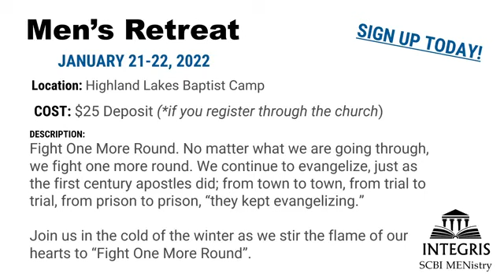A Simple Christmas - Luke 2:1-14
Join us this Sunday morning as Pastor Carter takes us to the book of Luke as we look at the Birth story of Jesus.

Call to Worship: The Choir "Birthday of a King" & "Angel's We Have Heard on High"

Special Music: The Choir "Merciful Savior"